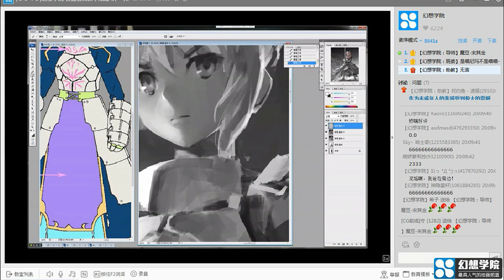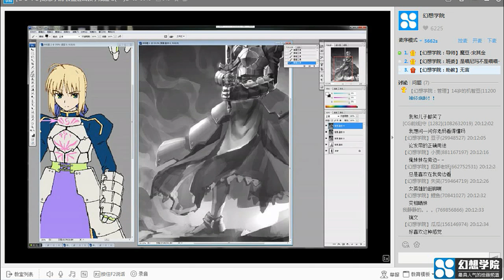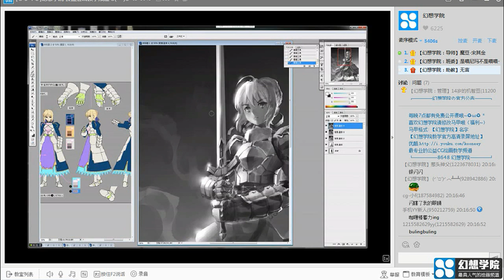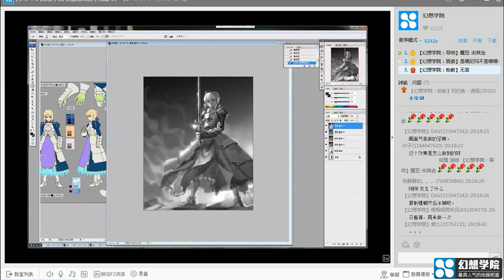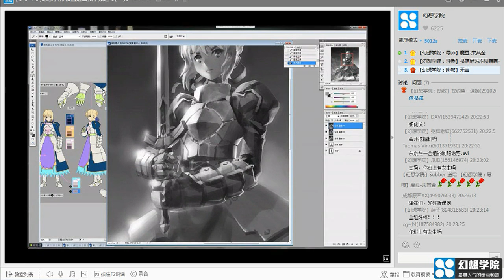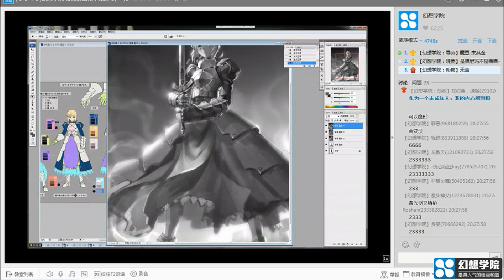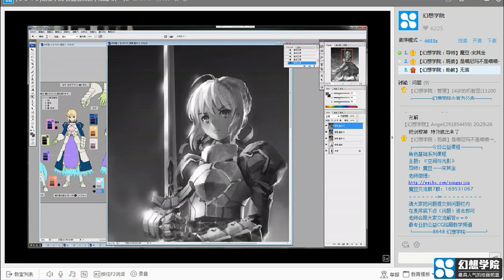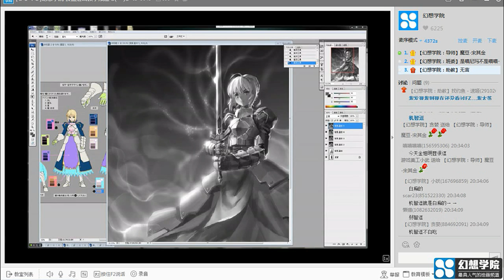Digital Painting - Light & Shadow & Space - Saber (Fate Stay Night fanart) Part 3-4 - Engsub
* Video original by: Fantasy College
* Artist: Sqj226 - 宋其金

* English Subtitle by CCGPaint Youtube Channel - Please don't take-out without permission!